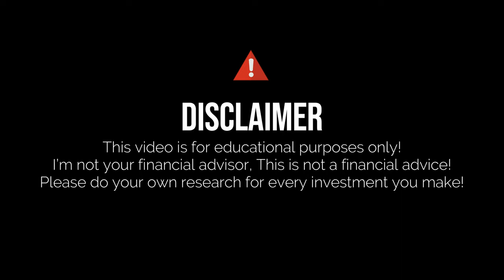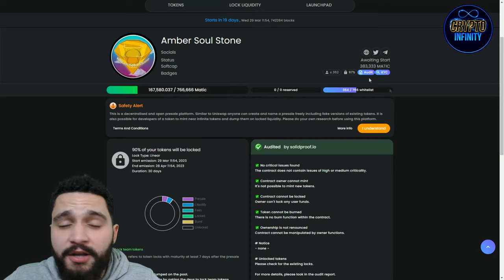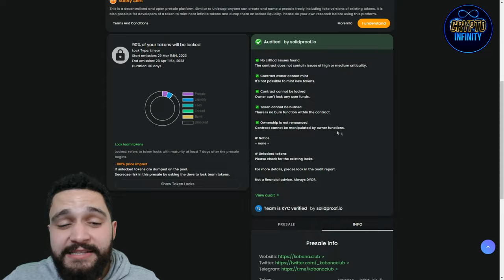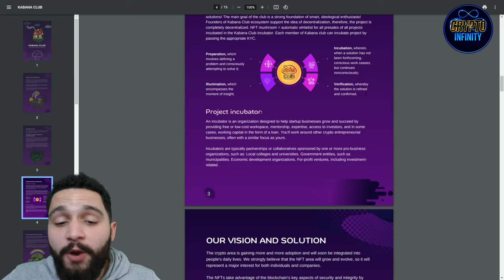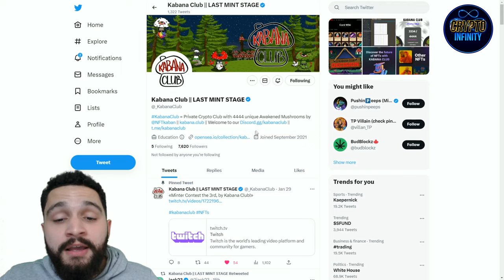Kabana Club Review | Private Crypto Club with 4444 Unique NFT Mushrooms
Kabana Club is a closed crypto club with its own ecosystem, in which, at the moment, 3 smart contracts interact. This club is an ideal place for everyone who is interested in the development in the world of crypto, NFT and blockchain in general. Kabana club members have the opportunity to create and launch their projects through our project incubator.

●▬▬▬▬▬▬▬▬ Useful Links  ▬▬▬▬▬▬▬▬●